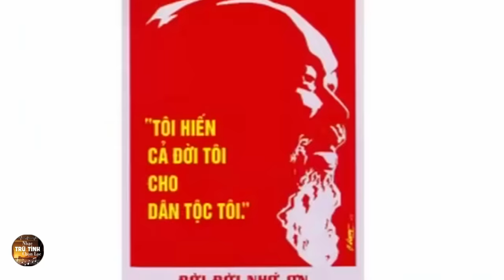Như Có Bác Hồ Trong Ngày Vui Đại Thắng - Tốp Ca Nhạc Viện TP HCM - Việt Nam Hồ Chí Minh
Như có Bác Hồ trong ngày vui đại thắng
Lời Bác nay đã thành chiến thắng huy hoàng
30 năm đấu tranh giành toàn vẹn non sông
30 năm dân chủ cộng hòa kháng chiến đã thành công.

Việt Nam Hồ Chí Minh